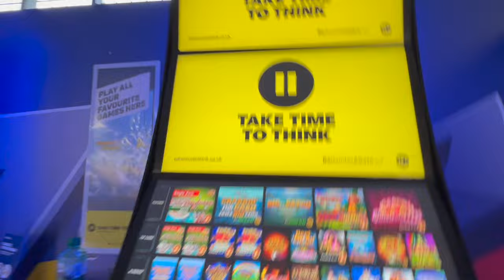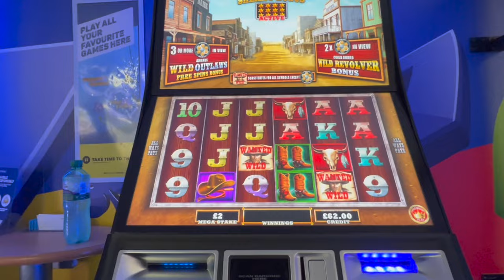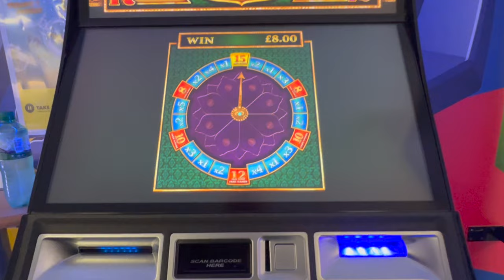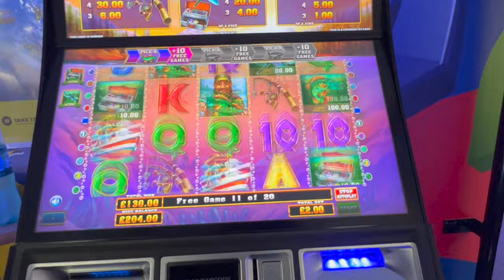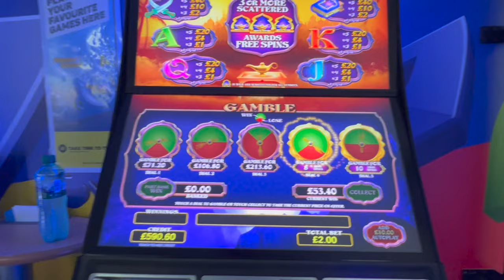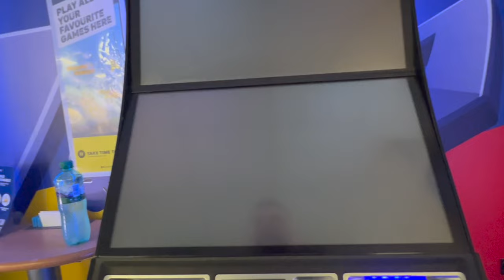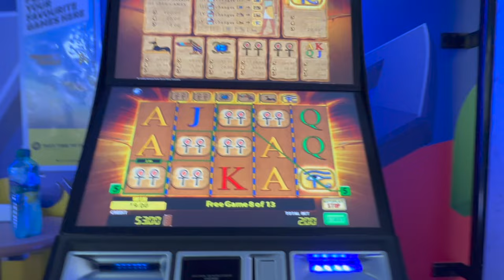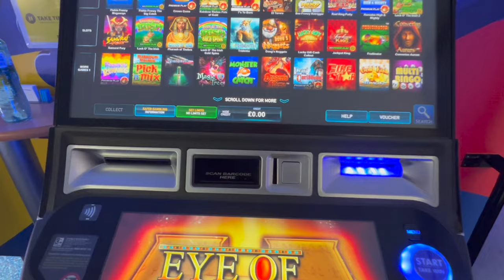Back in Coral!! New Game - Big Catch Bass Fishing and Many More. BOOKIES UK. FOBT.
What a Roller Coaster !!

THESE ARE HIGHLIGHTS VIDEOS ONLY AND MOST OF THE TIME I LOSE MONEY SO PLEASE DO NOT TRY AND REPLICATE THIS.

I GO TO RANDOM BETTING SHOPS AROUND THE UK FOR FUN.

I ONLY GAMBLE FOR FUN WITH MY MONEY AND MONEY I CAN AFFORD TO LOSE.

MAKE SURE TO FOLLOW THE LAWS AND REGULATIONS SET BY THE COUNTRY YOU ARE IN.

IF YOU HAVE A PROBLEM WITH GAMBLING PLEASE SEEK FOR HELP